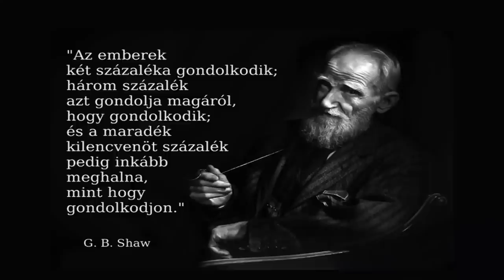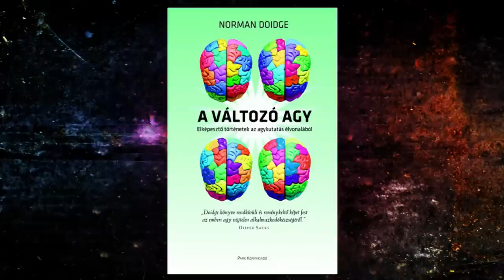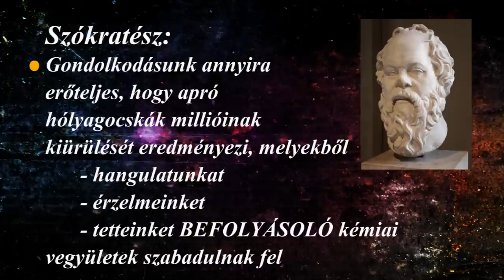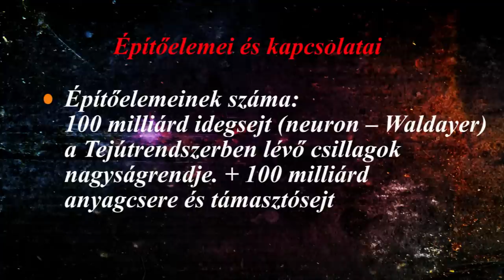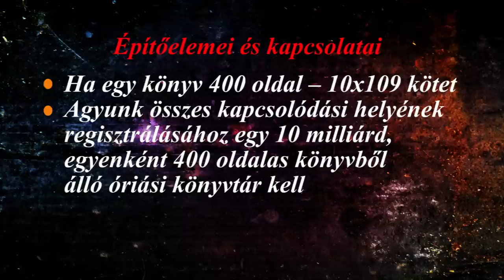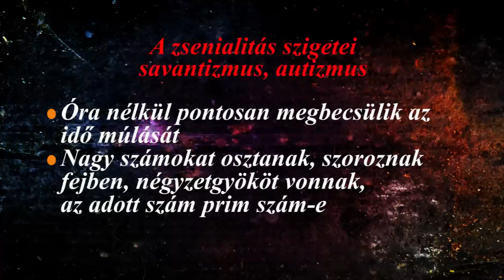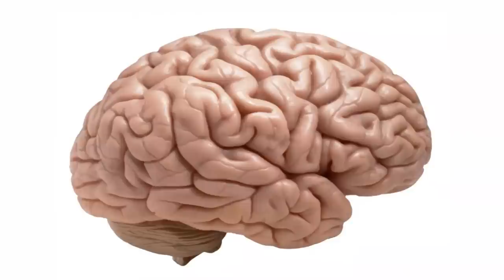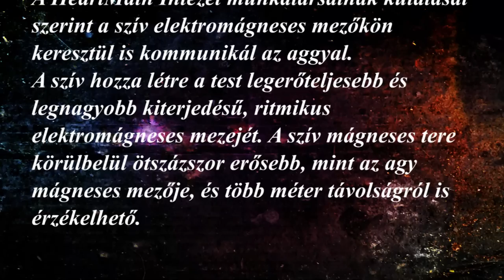Ki kapcsolta ki az agyam? 1. Az agy öngyógyító képessége - Sonnleitner Károly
ELKÉPESZTŐ TÖRTÉNETEK AZ AGYKUTATÁS ÉLVONALÁBÓL